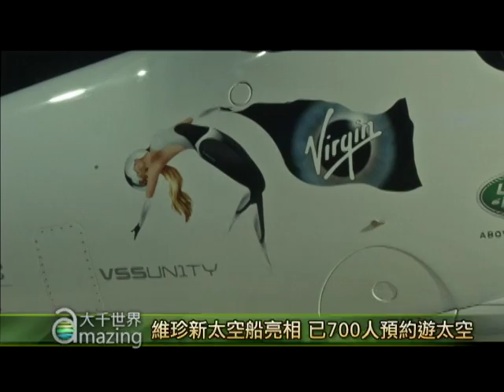新維珍太空船亮相 已700人預約遊太空【大千世界】宇宙旅行｜維京銀河｜史蒂芬霍金｜太空船｜太空科技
【新唐人訊】玩具總動員裡面的巴斯光年，曾經說過，「飛向宇宙，浩瀚無垠！」這句話可能不只是一句口號而已，現在要離開地球表面已經不再是夢想。維珍銀河新推出的「太空船二號」即將進入試飛階段！